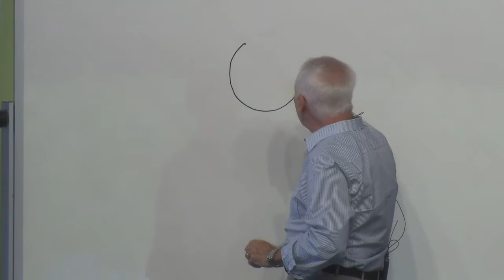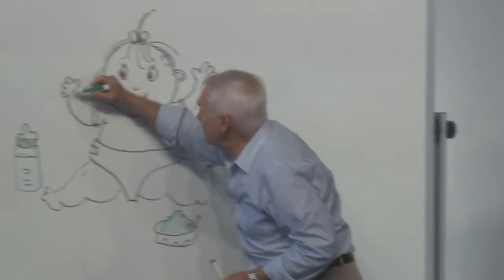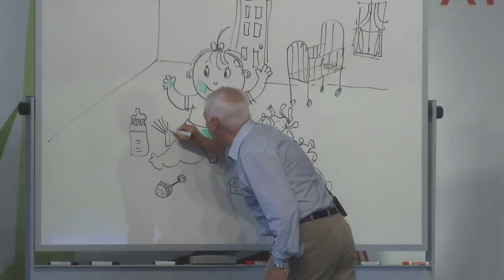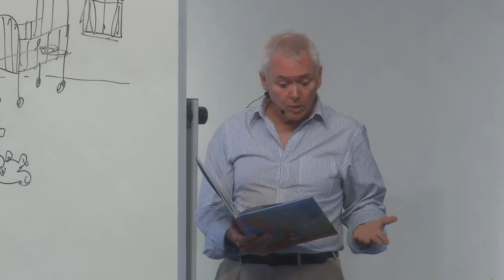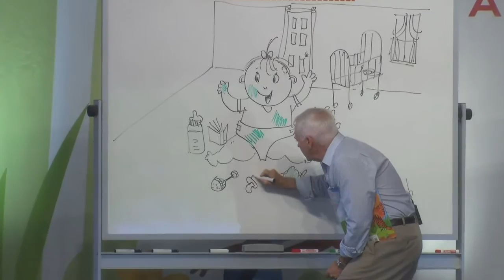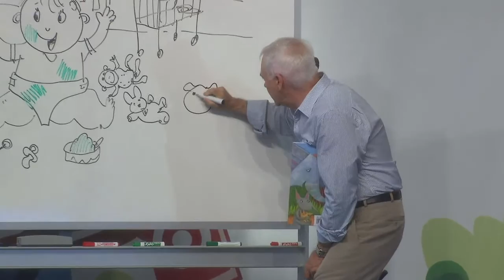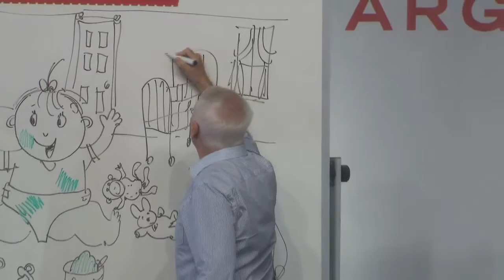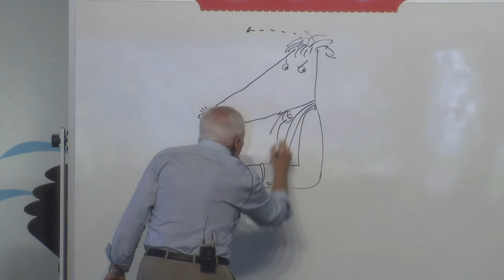Monica Brown & Rafael Lopez: 2013 National Book Festival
Monica Brown and Rafael Lopez appear at the 2013 Library of Congress National Book Festival.

Speaker Biography: Monica Brown is a professor of English at Northern Arizona University, specializing in U.S. Latino literature and multicultural literature. She is also the author of several award-winning books for children, including "Pablo Neruda: Poet of the People" and "Waiting for the Biblioburro." Her most recent work is "Tito Puente: King of Mambo/El rey de mambo!" illustrated by Rafael Lopez. Speaker Biography: Rafael Lopez is an illustrator who grew up immersed in the culture of Mexico City. His style is influenced by Mexican surrealism and traditional sayings and myths. He has won two Americas Awards and a Pura Belpre Honor for his children's books. Recently, he illustrated "Tito Puente: King of Mambo/El rey de mambo!" written by Monica Brown. He also illustrated the 2012 National Book Festival poster.